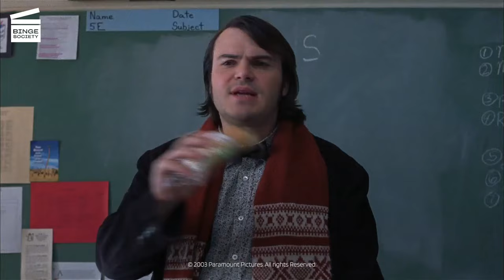School of Rock: Teaching hungover to kids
Dewey (Jack Black) has a hangover and authorizes the kids to do whatever they want, as he doesn’t have the energy to give class.

AVAILABLE FOR RENT OR BUY SCHOOL OF ROCK